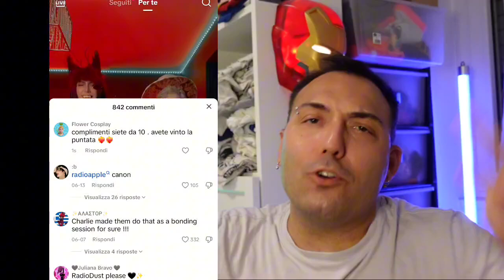REACTION AI COSPLAY DI TIKTOK